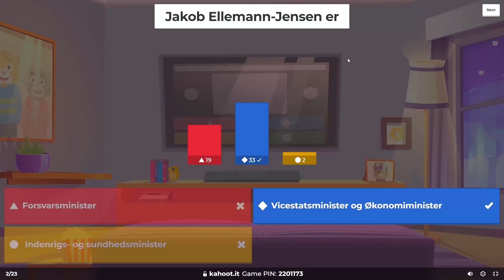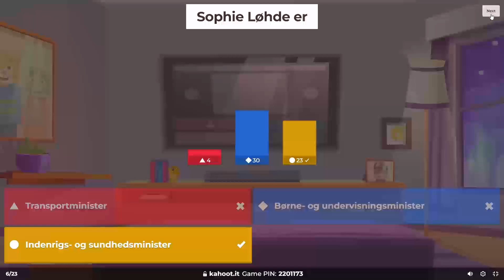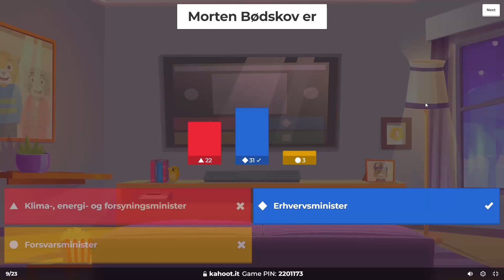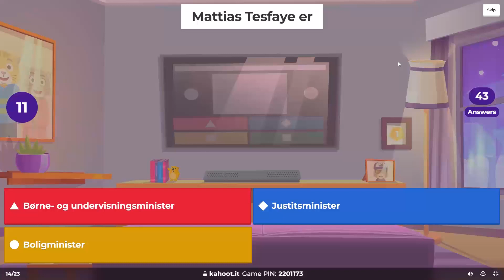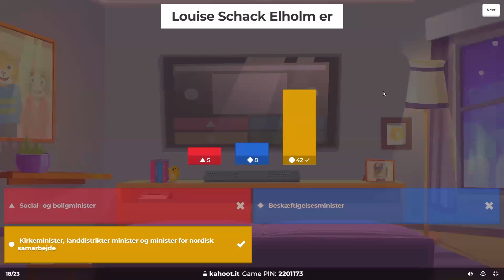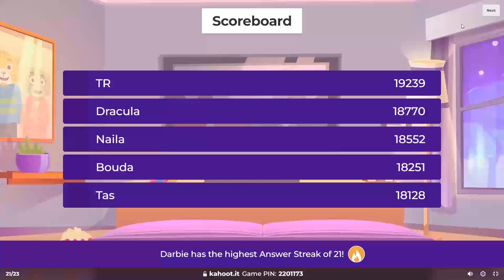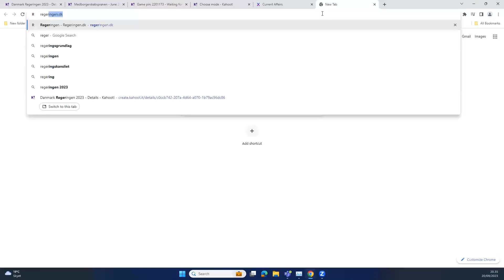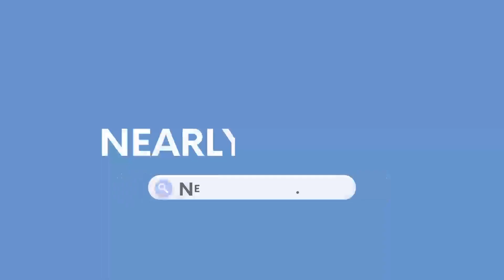Danmark Regeringen (Practice Session on 20/09/2023)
How To Pass The Danish Citizenship Test: Danmark Regeringen Find all practice quizzes